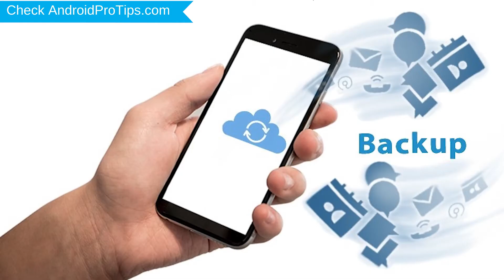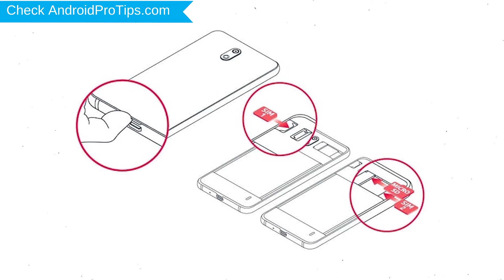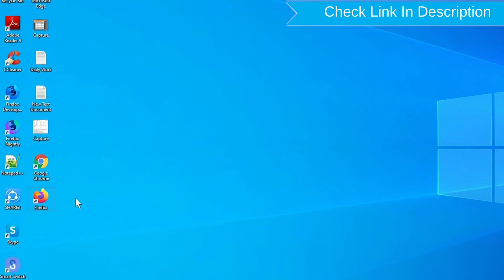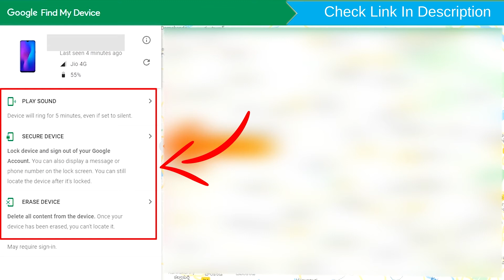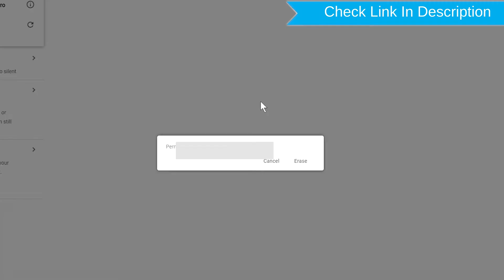How to Reset & Unlock TECNO Spark 3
You can easily Hard Reset TECNO Spark 3 android mobile here. You can also unlock TECNO Spark 3 phone when you forgot the password.

In this video, you can learn how to reset TECNO Spark 3 android phone in different ways.

Video Contents
How to Hard Reset TECNO Spark 3.
Reset TECNO Spark 3 without password.
Unlock TECNO Spark 3 Android phone.
Reset TECNO Spark 3 with Google Find My Device.
Wipe/delete data on TECNO Spark 3.
TECNO Spark 3 format when forgot password.
TECNO Spark 3 bypass google account protection.

Hard reset TECNO Spark 3

Power off your TECNO Spark 3, by holding the power button.
After that, Release both Buttons when you see Tecno LOGO.